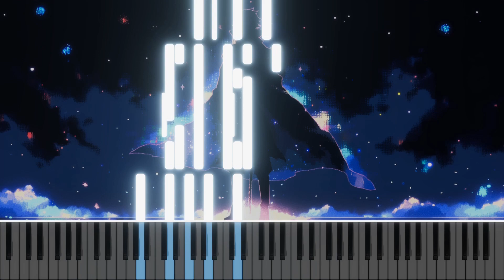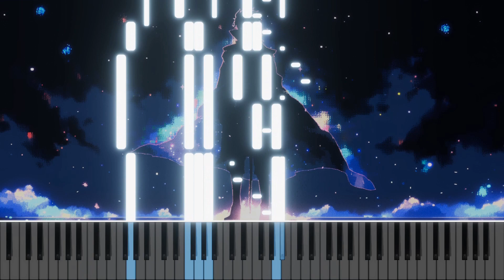Symphony of Flesh and Blood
A song about a man of weird ambition

❱ Based on Chapter 60 "Making Music"

❱ Inspirations: He Who Fights With Monsters

❱ Thanks to the whole HWFWM discord server for being awesome, love y'all!